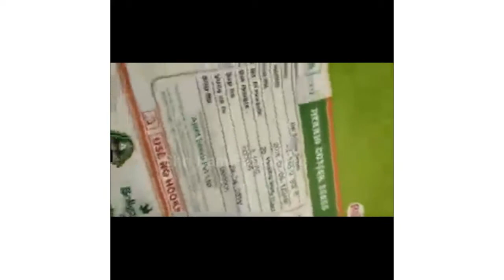Portable Handheld Inkjet Printer for MRP, Batch Coding, Date, Manual Handy Printer M6 meenjet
MANUFACTURER ,Supplier and Dealer of HANDHELD INKJET PRINTER

COMPANY : SHRI RAM PACKAGING SYSTEM
Address: S3 PATEL MARKET NEW GAURI NAGAR ,INDORE MADHYA PRADESH, INDIA
Contact Person(CEO ) : MR.DEVENDRA YADAV